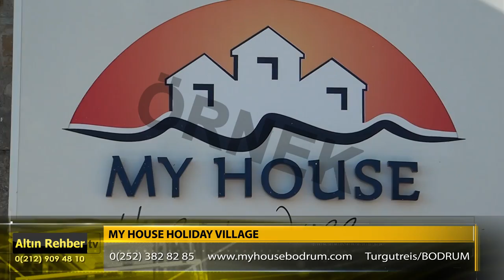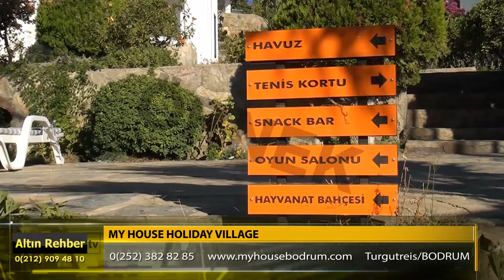My House Holiday Vilage